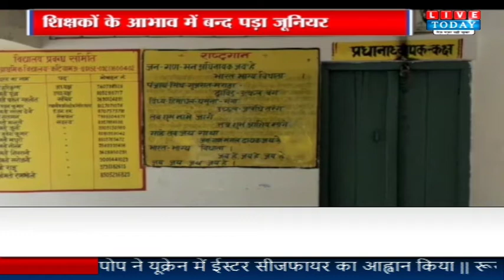Hardoi: जूनियर हाईस्कूल में शिक्षकों की तैनाती नहीं, बंद पड़ा जूनियर हाईस्कूल